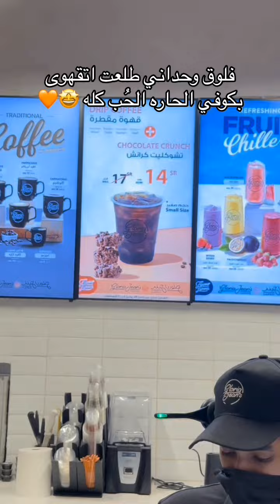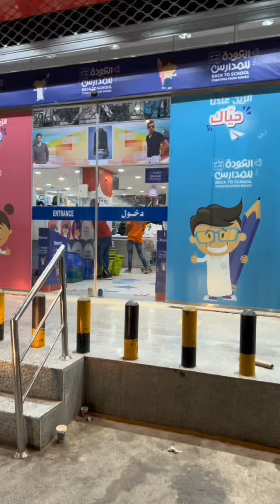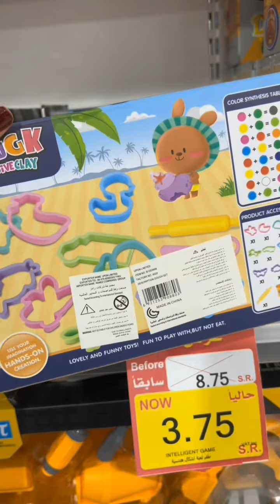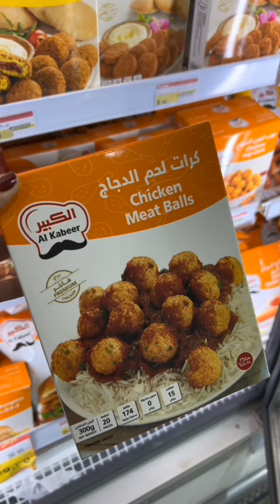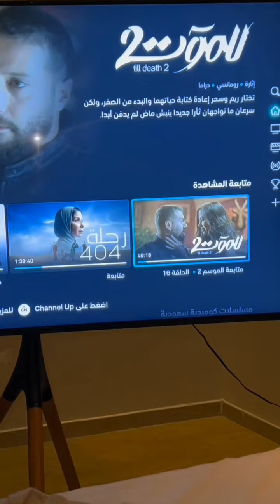|فلوق هبد بعد نومه طويلها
فلوق هبد بعد نومه طويله
اکسپلور explore
viral#
explorepage# فلوقات_تيك_توك فلوقات #